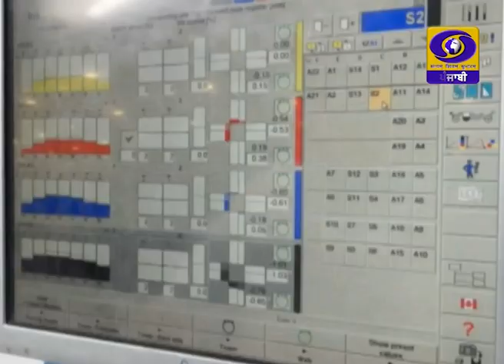Khas Khabar Ek Nazar | ਕਮਲੇਸ਼ ਦੁੱਗਲ | 03 March 2021 | DD Punjabi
ਵਿਸ਼ਲੇਸ਼ਕ: ਕਮਲੇਸ਼ ਦੁੱਗਲ
ਐਂਕਰ: ਰੀਮਾ
ਪ੍ਰੋਡਿਊਸਰ: ਸ਼ੈਲੇਂਦਰ ਸ਼ਰਮਾ